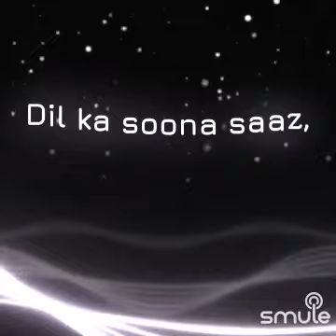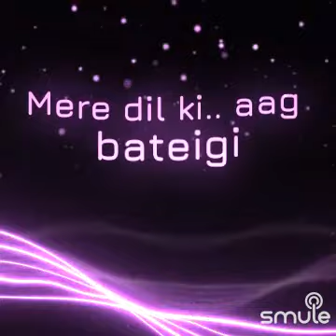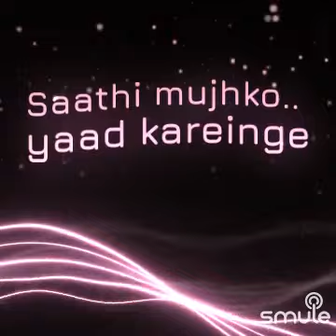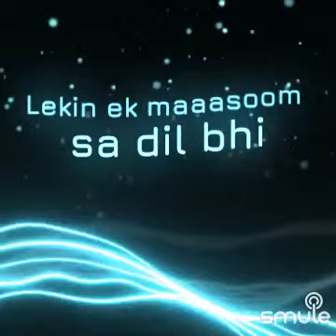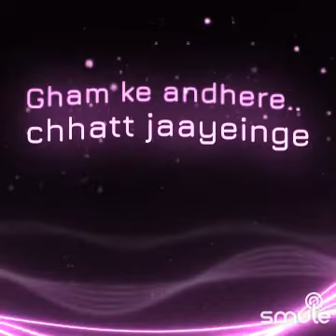Dil ka soona saaz... song covered by Chandra (self join)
Original credits
Song      - Dil ka soona saaz...
Movie    - Ek Naari Do Roop (1973)
Singer    - Mohammad Rafi
Lyrics     - Asad Bhopali
Cast       - Shatrudhan Sinha, Asha Parekh, Nadira, ...